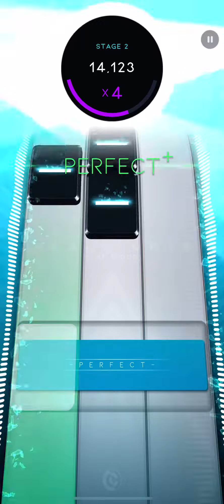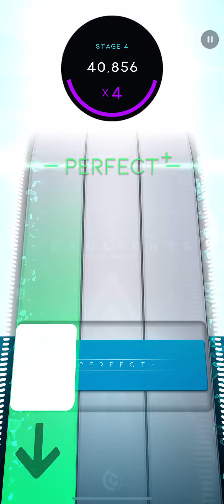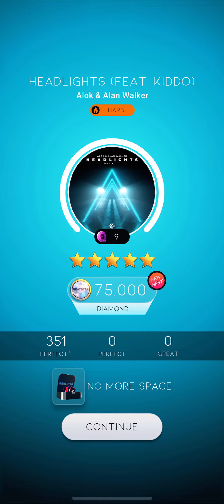[Beatstar] Headlights (Feat. Kiddo) - Alok & Alan Walker / DP SR 75K